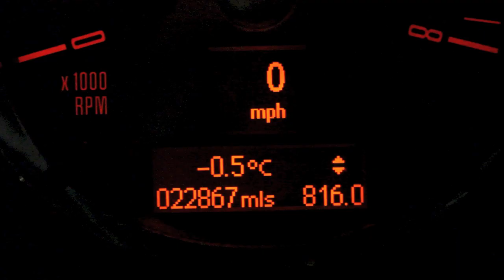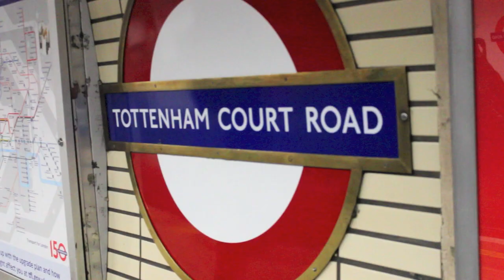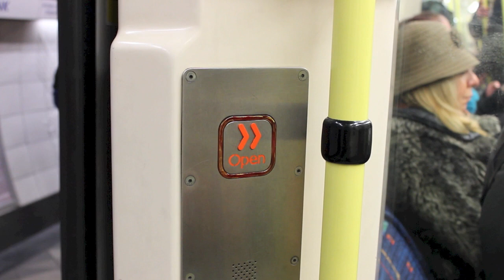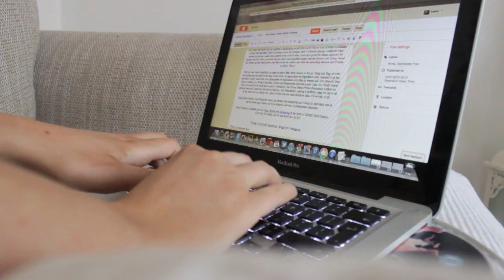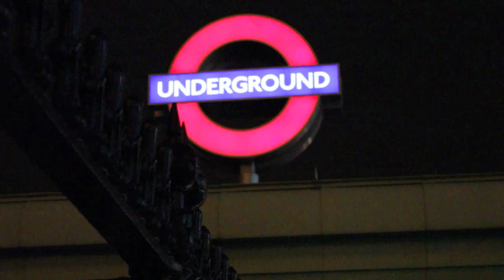VLOG 1- Lipstick, London and Snow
My first attempt at a weekly vlog.
21st January-27th January 2013